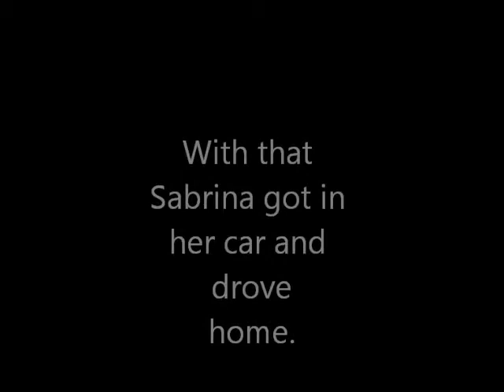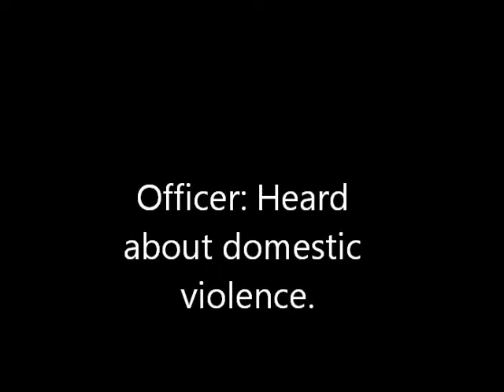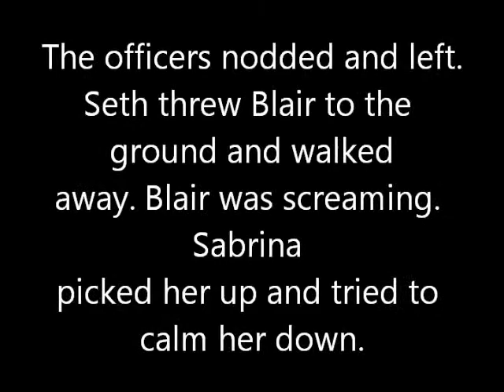Broken Season 1 Episode 3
:( poor blair